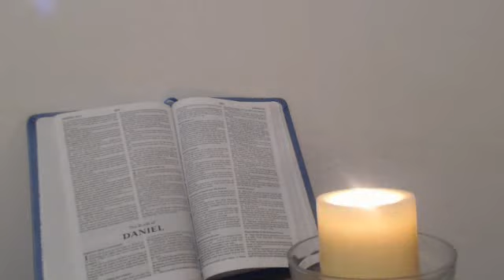Word and Vision from FATHER GOD YAHWEH: YOUR HEARTFELT PRAYERS, THROUGH MY SON, GO A LONG WAY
Vision received late/early 24 January 2016:
Just as I had almost fallen asleep, I began to see this fire ball being lobbed into a town. I do not know the source of the fire ball at this point.  Then I see this helicopter hovering over the town and I see many soldiers climbing down to the ground from the helicopter.  I hear “Russian” and see that there are also Chinese soldiers together with them.  I then see them all at once turn towards the houses (they were in the road) right in front of the houses.  They all begin to shoot their guns at all of the houses, at the same time.  Then I see God’s Mighty Angels come out (it looked like they came from the houses) and were right in front of the soldiers and from what the Holy Spirit gave me revelation; they were all blinded.  They began to roll around on the ground; confused and dazed.  I am then taken inside one of the houses.  I see people kneeling down to our Mighty Jehovah God saying with great praise “Thank you our Heavenly Father, and we praise you Jesus!  Praise Jesus!  Praise Jesus! Praise Jesus! (and they said this many, many times) end of vision!

Word from Father God Yahweh: Just as My Holy Angels smote the Sodomites, so shall God Almighty smite some of the devil’s soldiers.  I have complete control of satan and his demonic plans.  Always pray, My Beautiful Children, where there seems not to be a way; God will always make a way!

Genesis 19:11, And they smote the men that were at the door of the house with blindness, both small and great: so that they wearied themselves to find the door.

2 Kings 6:18, As the enemy came down toward him, Elisha prayed to the LORD, "Strike this army with blindness." So he struck them with blindness, as Elisha had asked.

1 Corinthians 10:13, There hath no temptation taken you but such as is common to man: but God is faithful, who will not suffer you to be tempted above that ye are able; but will with the temptation also make a way to escape, that ye may be able to bear it.

Please take this Word into prayer.

Psalm 36:7, How excellent is Thy Lovingkindness, O God!  therefore the children of men put their trust under the Shadow of Thy Wings.

I received this Word from Father God Yahweh at 5:44 pm on 24 January 2016:

My Holy and Pure Daughter of Mine Own Heart, write My Fantastic and Wonderful Words for My Children to hear and obey:

Children, are you ready to be a witness to the miraculous?  Are you ready to see Your Mighty and True God Jehovah in action?  Are you ready to see Me confound the wise and foolish in heart?  Are you ready to see a revival in this earth like you have never seen before?  Open your spiritual eyes and ears My Children for this is coming your way, do not be asleep when this comes.  You must be awake and vigilant to receive My Blessings.  Many of you are blessed and have been blessed, but you have used the blessings that I have given you to go a-whoring after other gods and lusts of this world; material items that mean nothing to Jehovah God.  Things that give pleasure to the flesh, but the flesh is filthy rags to Me.  I AM after your heart.  You can see from this vision that I have given Wendi, My Dear Servant, that war comes very soon to your land.  How I protect My Faithful Children in so many ways that would astound you.  Your heartfelt prayers through My Son go a long way with Your Abba Father.  I bend My Ear low to you, My Holy and Faithful Children, I will hear your petitions.  I AM not a God that ignores His Children.  You don’t see Me; no man has ever seen God the Holy and Righteous Father; for you should truly die if you did.  But My Children who are with Me; they see Me every day.  Face to face.  They come into My Holy Presence with such Great Reverence for Me.  Father God wants you all to be in My Holy Presence and it won’t be much longer at all.  I long to see My Creation; My Flock bowing down to Me directly in My Throne Room.

Father God Yahweh, Everlasting God Almighty, has spoken!